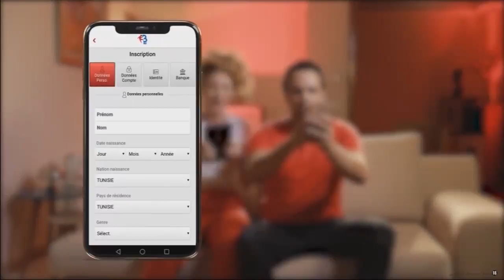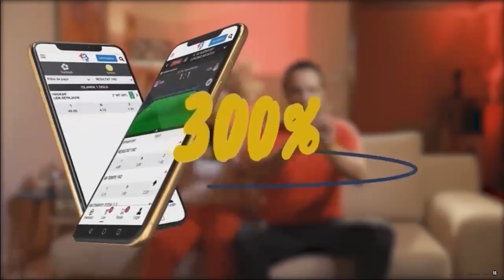البرنامج الرياضي يوميات الكان 08 / 07 / 2019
البرنامج الرياضي يوميات الكان